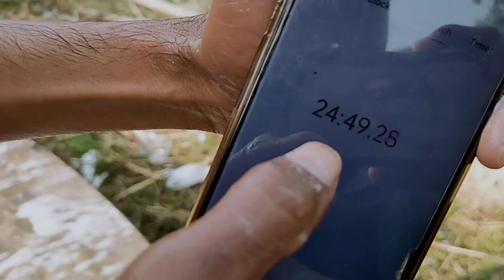₹10 का सर्फ एक्सेल साबुन कितना देर चलेगा | ₹ 10 Surf Excel Sabun Test | MR. KILLER COOL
How long will Surf Excel soap for ₹10 last

सिर्फ एक्सेल टेस्ट